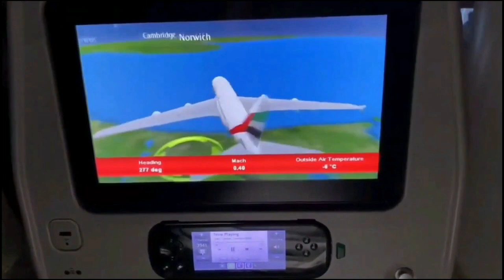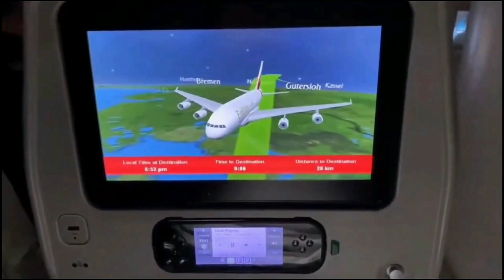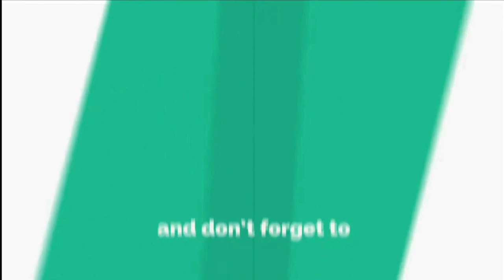30 MINS of CLOSE UP TAKEOFFS and LANDINGS | Unbelievable Landings and Takeoffs Caught on Camera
30 MINS of CLOSE UP TAKEOFFS and LANDINGS | Unbelievable Landings and Takeoffs Caught on Camera

I love trains and planes. I create videos and also upload from other sources so that other people could entertain from my videos.

Original/Credit:
1)    • Flight landing video
2)    • Aircraft Landing And Take Off Compila...
3)    • No copyright Airplane Take Off Video ...
4)    • Stock Video Airplane Landing In Miami...
5)    • Gibraltar airport landing - EasyJet -...
6)    • ~ Earth ~ (Plane Music Video)
7)    • Plane Landing From Behind ।। No Copyr...
8)    • The Best Plane Landing and Take Off V...
9)    • Southwest Airlines N7712G 737-700 Tak...
10)    • The Storm [Plane Music Video]

RAIL AND SKY (@railandsky1131) do not own all rights to these video clips.